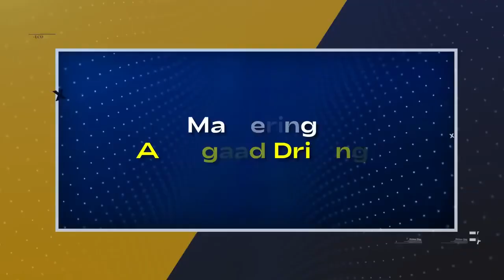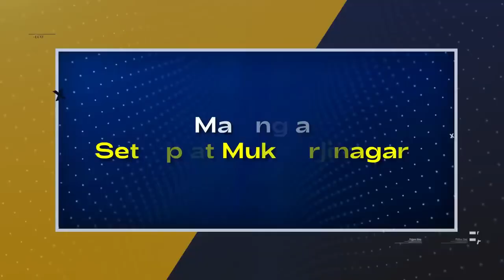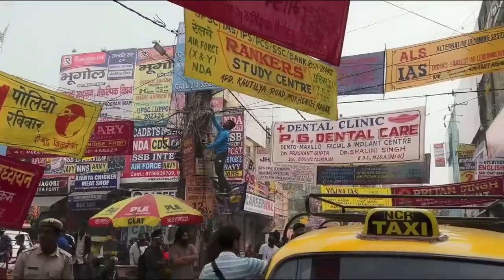12th Fail Movie Behind the Scenes _ Real Shooting Locations _ Brilliant Detailing _ Interesting Fact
12th Fail Movie Behind the Scenes _ Real Shooting Locations _ Brilliant Detailing _ Interesting Fact

Discussed items
1. 12th fail full movie
2. 12th fail full movie in hindi
3. 12th fail movie
4. Best movie of the year
5. Motivational movie
6. 12th fail